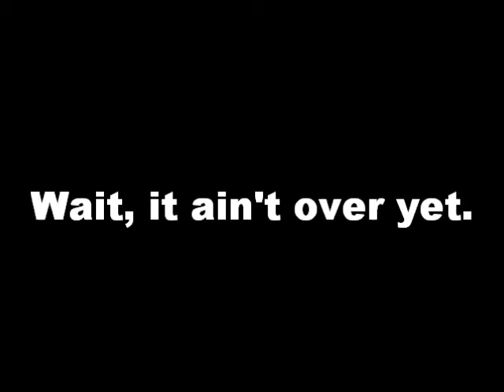Soul Calibur IV Kenshiro Playthrough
Old playthrough I did of SCIV years ago using a crappy looking Kenshiro made with the game's character creation mode. I used one continue on this playthrough because the Apprentice is a bitch, and I'm not exactly great with Maxi's style anyway.